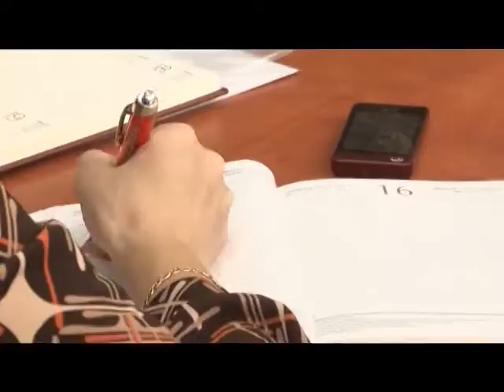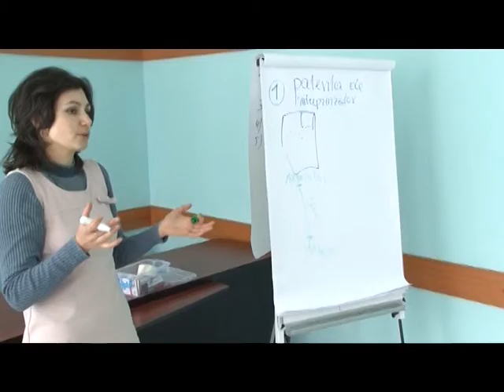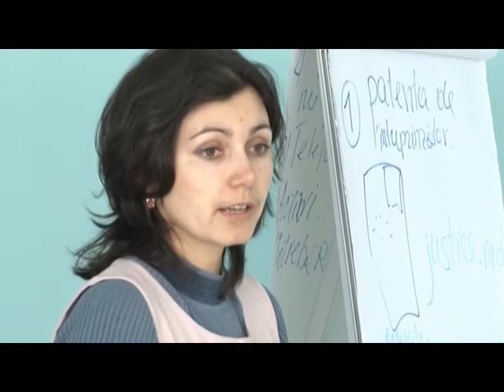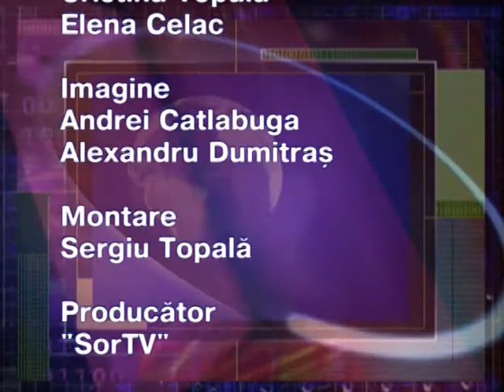SorTV Soroca Evenimentul zilei 15 februarie 2012